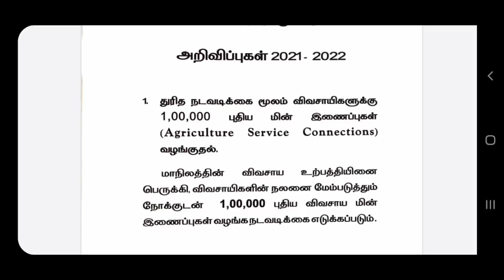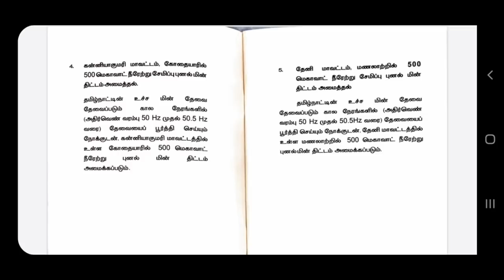விவசாயிகளுக்கு ஜாக்பாட் ஒரு லட்சம் இலவச விவசாய மின் இணைப்பு அறிவிப்புக்கள் வெளியானது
இந்த காணொளியில் தமிழ்நாடு மின்சார வாரியத்தில் இன்று நடந்த மானிய கோரிக்கையில் ஒரு லட்சம் இலவச விவசாய மின் இணைப்பு துரித முறையில் வழங்குவதாக மின்சாரத்துறை அமைச்சர் கூறியுள்ளார் அந்த நகலை தெளிவான விளக்கங்களுடன் விவரித்து கூறியுள்ளேன்.